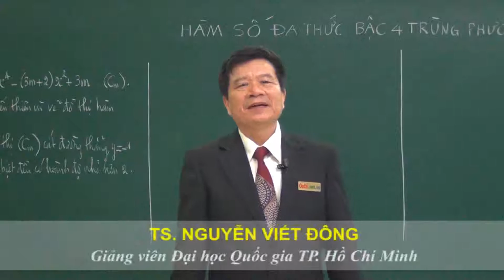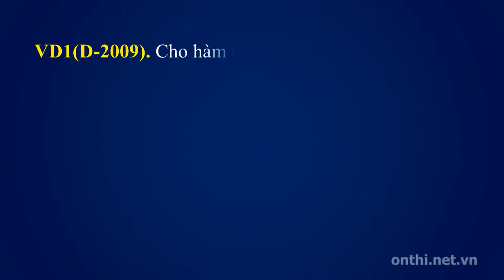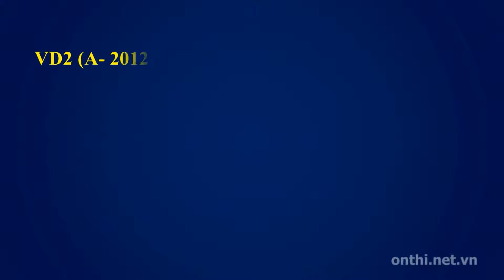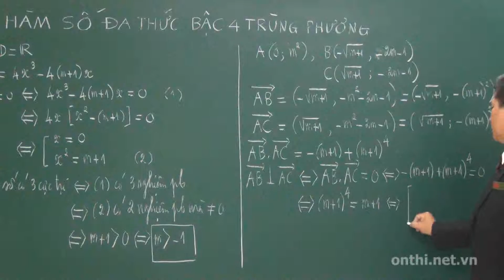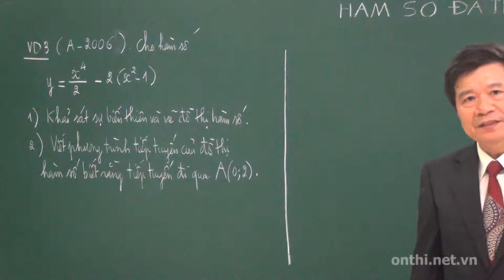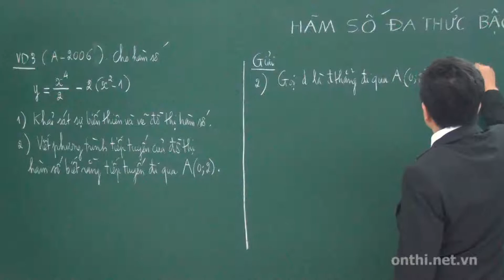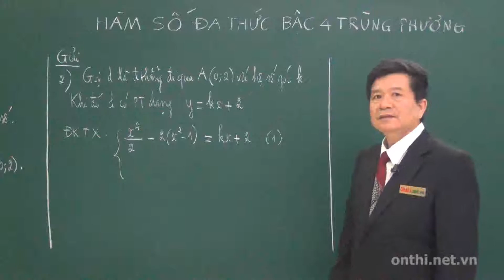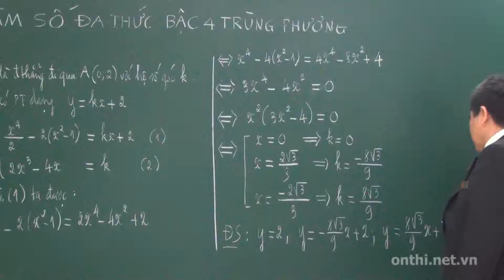Hàm số bậc bốn trùng phương (Phần 01)